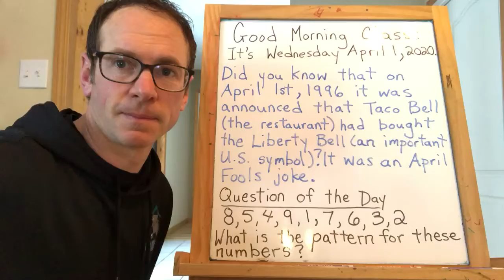Good morning class: April 1